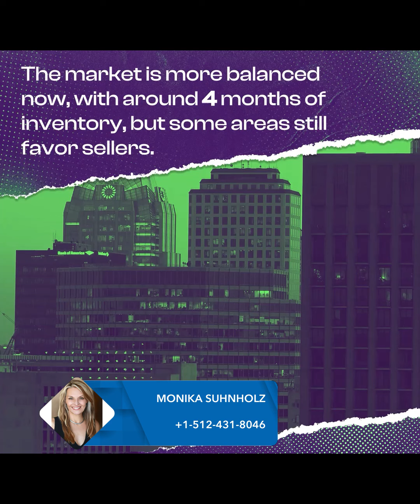Austin Housing Market: Buyer's Turn?